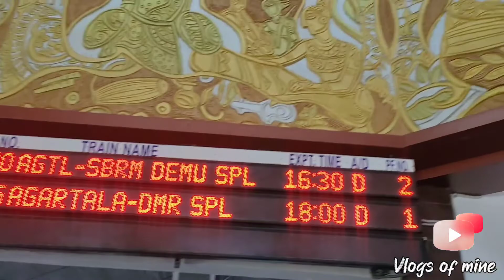Silchar to Agartala journey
Silchar to Agartala journey part 1

please❤️✨
Me Samir Ghosh🙋❤️
& my youtube channel (Vlogs of mine) 📸
copy link